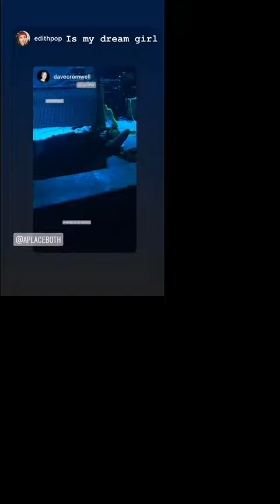Odonis Odonis live in Brooklyn